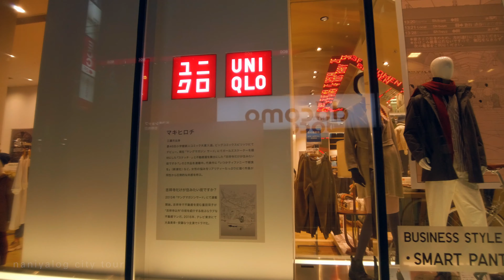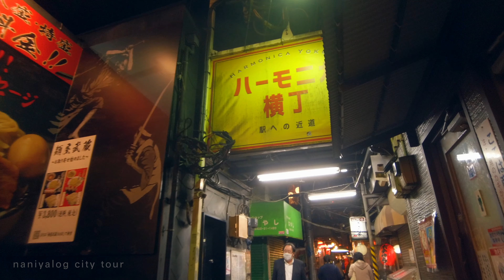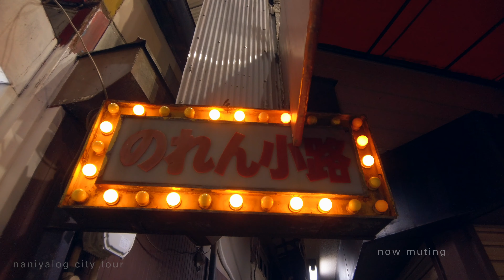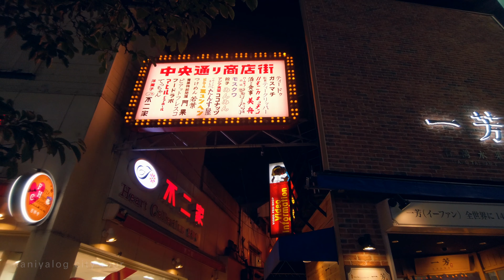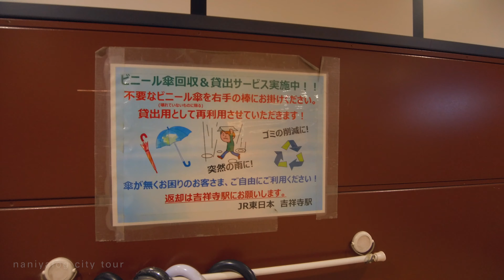夜の吉祥寺散歩2/Kichijyoji night walk2【4K】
今回は前回に引き続き夜の吉祥寺の様子をお届けします。立ち飲み屋などが多く集まるハモニカ横丁は本当に素敵な風景でした。
Continuing from the previous article, this time I would like to share with you the scene of Kichijoji at night. Hamonica Yokocho, with its many standing bars and restaurants, was a truly wonderful sight.